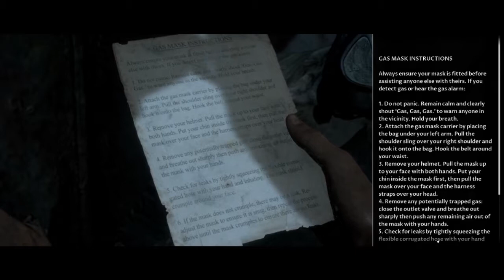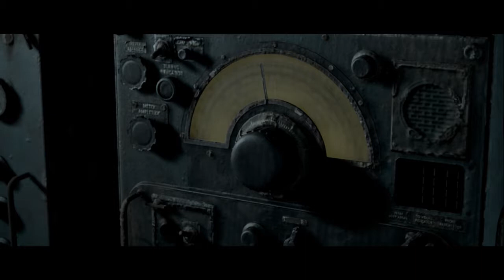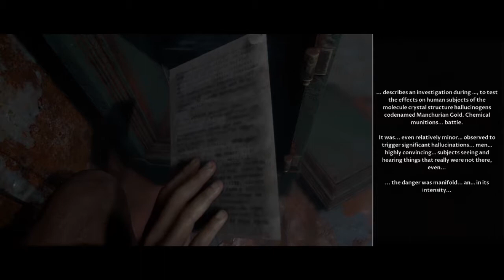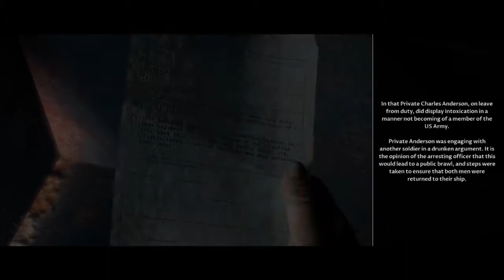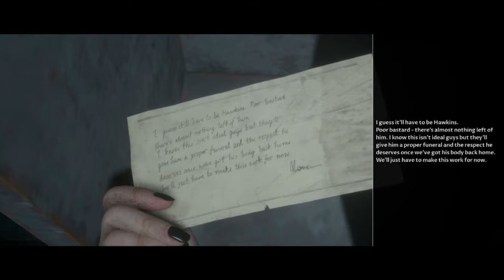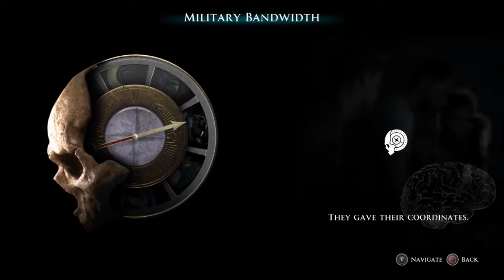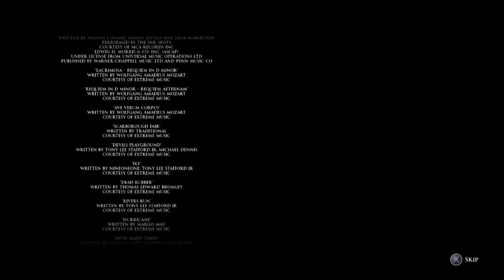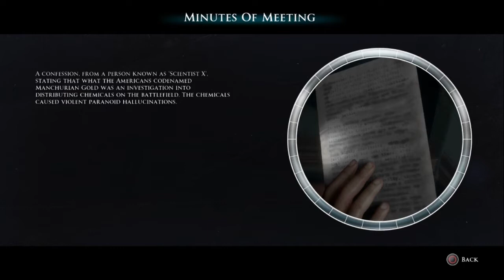Man of Medan - Pt 3 - Death All Around! (One Possible Ending, Not Done Yet)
Matt and David escape the ghost ship, and question possible other paths...